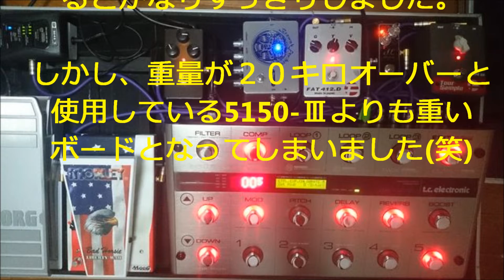松本孝弘 ♯1090 千夢一夜 でサウンドチェック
続けてこんばんは！さけっちです！

サウンドチェックとして、今度は半ワウとクランチ系のリードをメインに録ってみました。

半ワウ：FAT Tour Sample Type2
クランチ：LOVE PEDAL ETERNITY　クローン
エフェクター：G-SYSTEM

この曲は弾いていて物凄く指が痛くなりますね・・・。映像はちゃんと撮れていなかったので、仮撮りの映像に重ねました。

動画の最後に足元の写真を載せています。